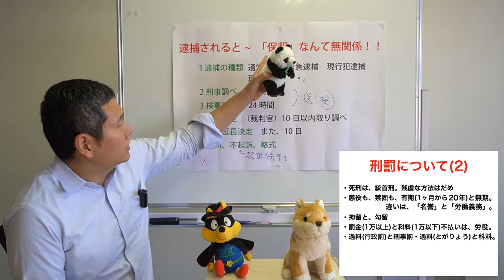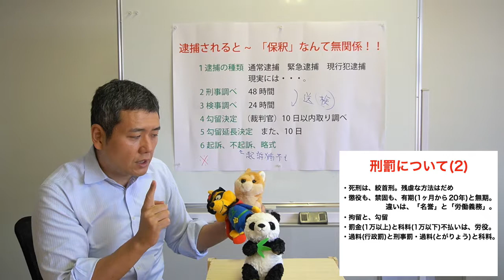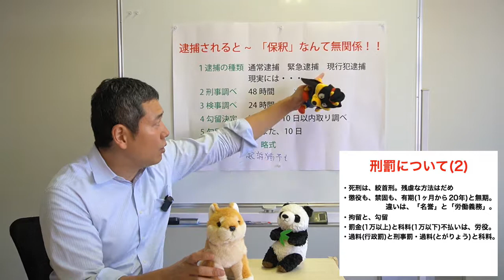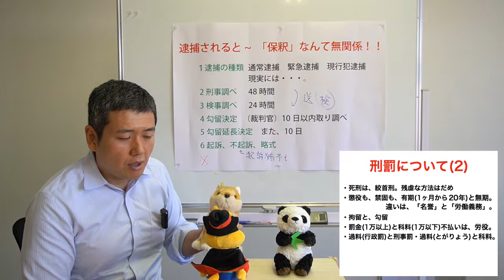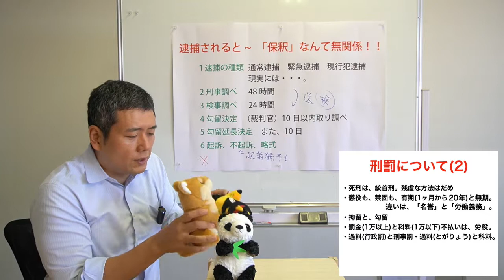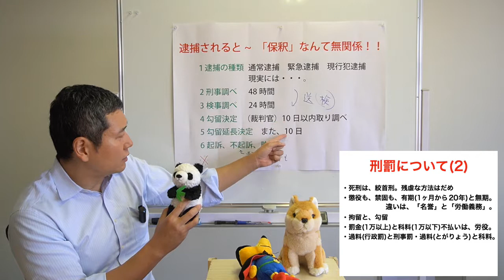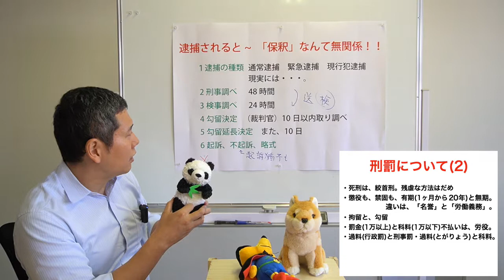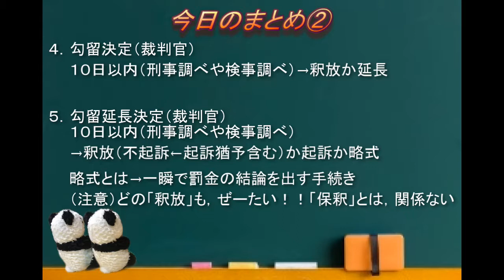「逮捕 保釈 法律」本気の授業⑩～逮捕されると「保釈」なんて無関係！！～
人生もう一度本気にならないか？
ー熱すぎる資格予備校本輝塾ーの，ネット講座です。
第１０回は，逮捕の種類や刑事・検事調べなどについて，可愛い×３の動物と，塾長石原伸浩が解説します。